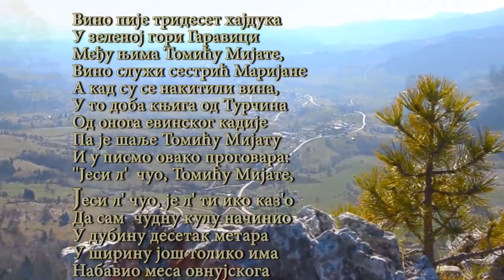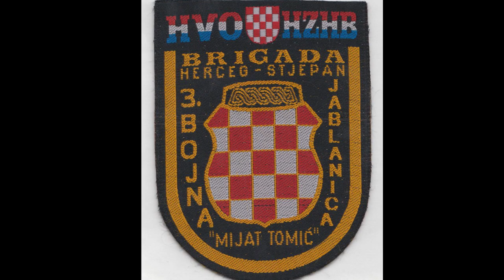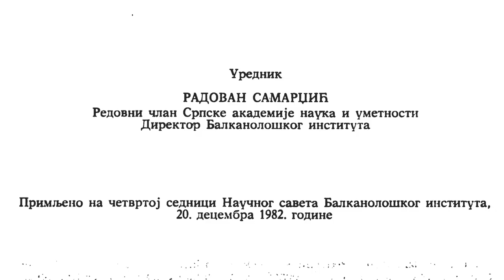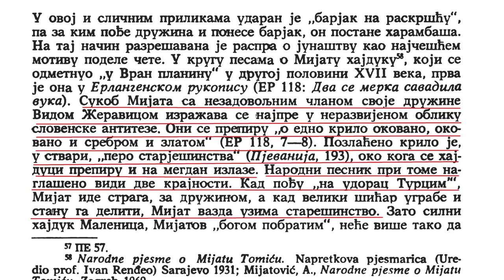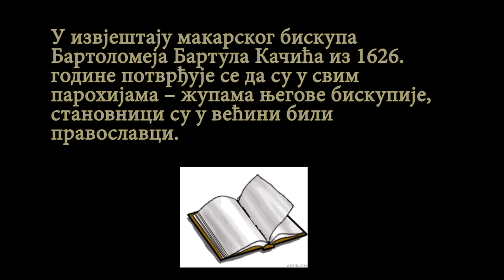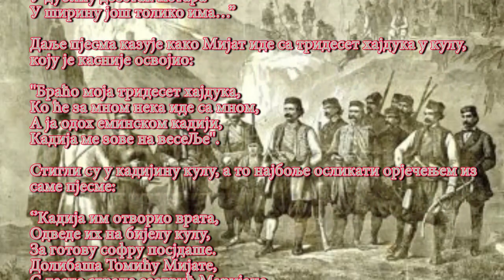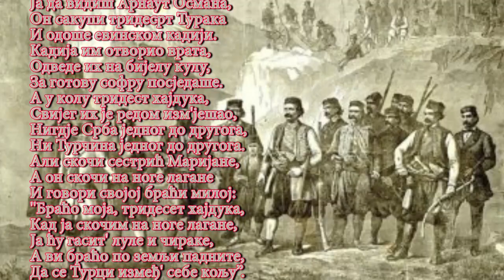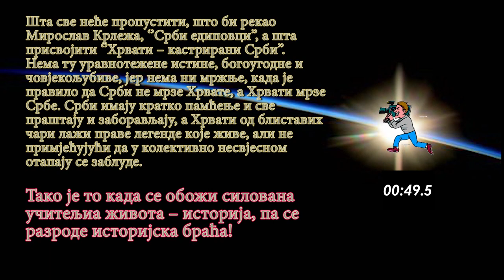SOKOLAC: ČIJI JE HAJDUK MIJAT TOMIĆ (ISTRAŽIVANJA)